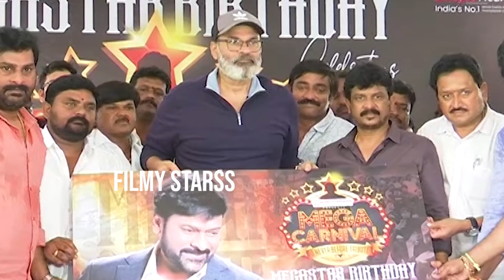Nagababu SERIOUS On Fans | Nagababu Press meet | Chiranjeevi Birthday Celebrations | Filmy Starss